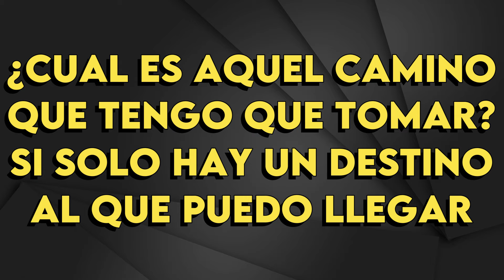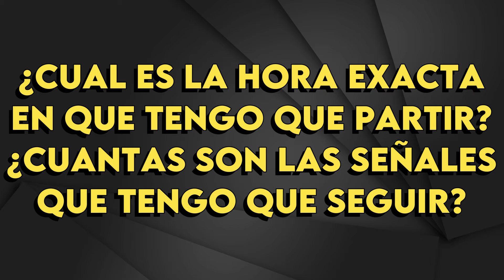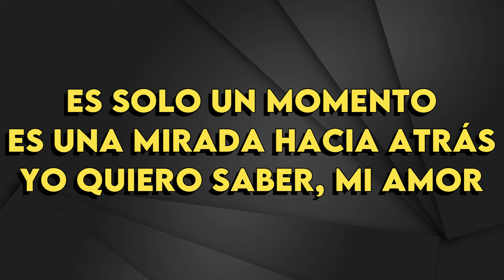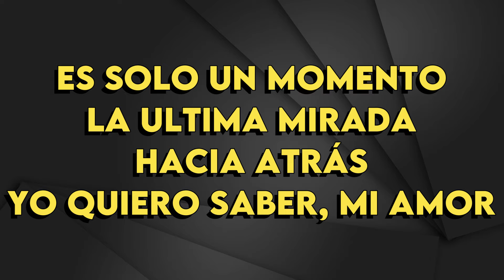Vicentico - Es Solo Un Momento - karaoke instrumental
Vicentico
Es Solo Un Momento - karaoke instrumental
Tono Original (leer 👇🏻👇🏻👇🏻)
Key: G